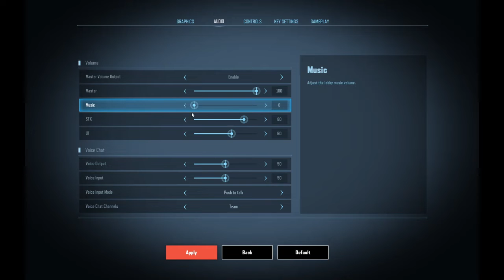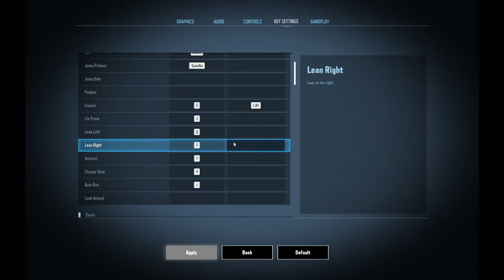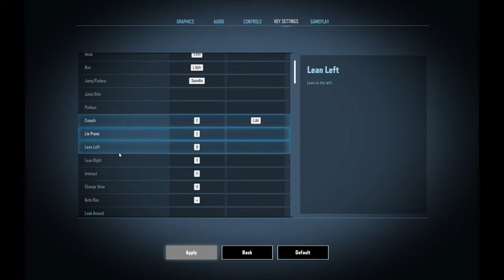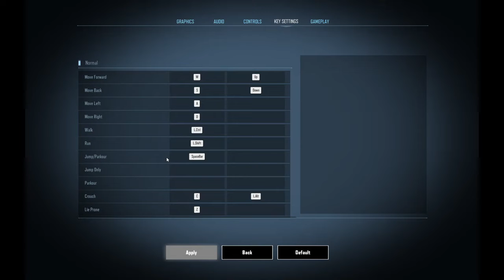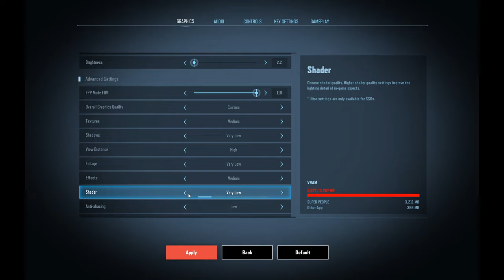Super People 2